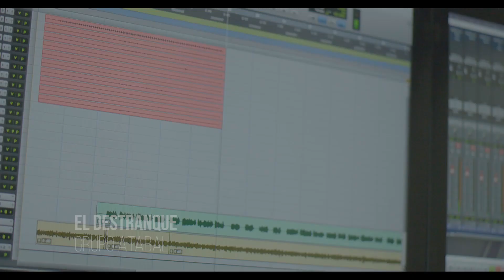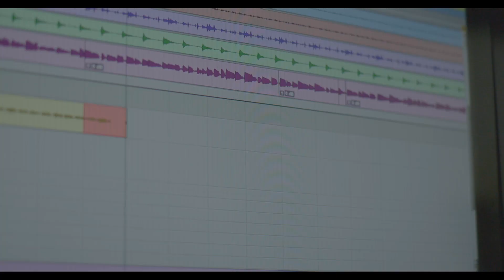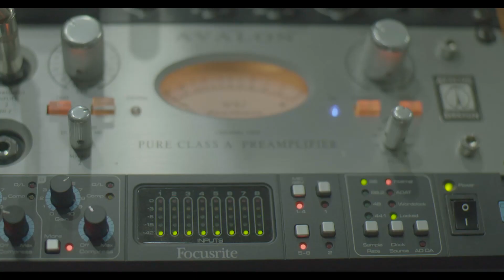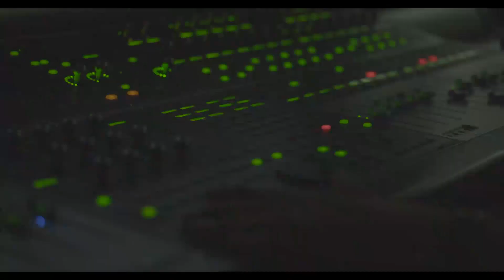El Destranque - Grupo: Atabal